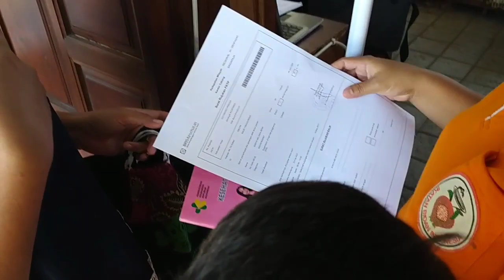BURU BUMIL 8 BULAN DI LOKET PENDAFTARAN//BUMIL PRIKSA, CARI SURAT RUJUKAN KONTROL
bumil 8bulan mendaftar di loket, mencari surat rujukan priksa USG ke RSUD. seperti vidio berikutnya